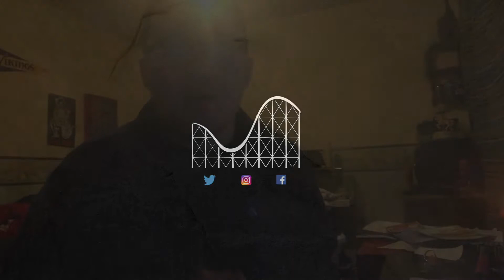Q&A with CoasterMatt!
You asked and we answered! Have anymore questions? Leave some in the comments below!